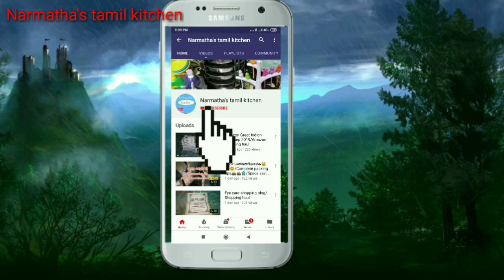Pothys Diwali 2019 collections/BLUE matching collections